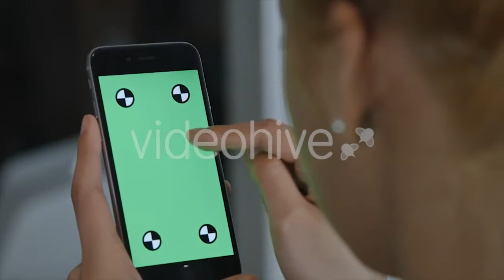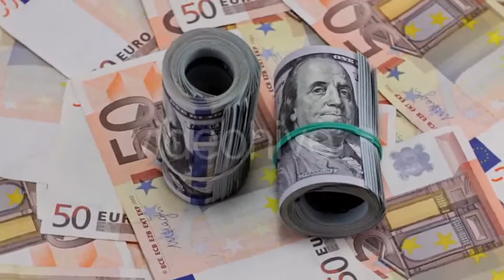Construction - (construction) Stock Footage | Mega Pack +40 items